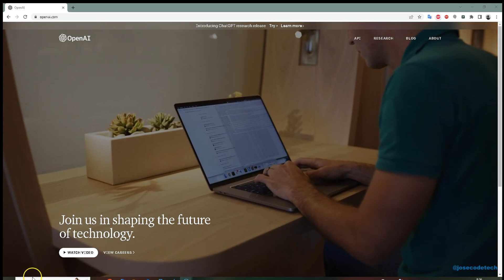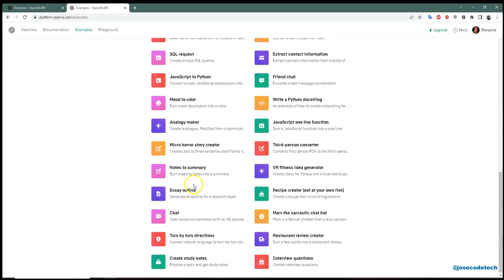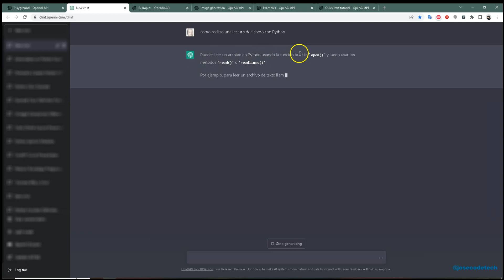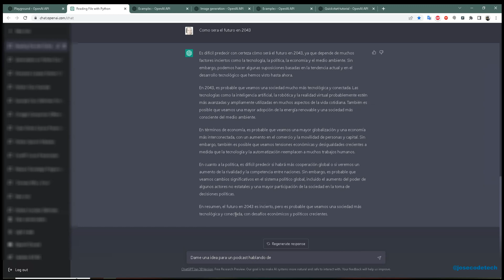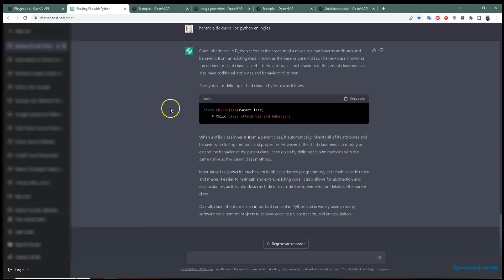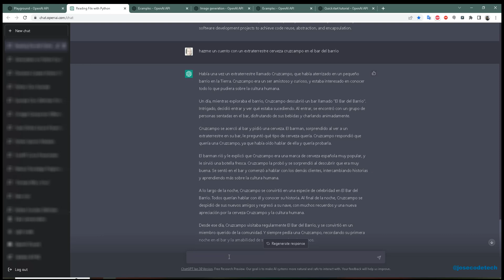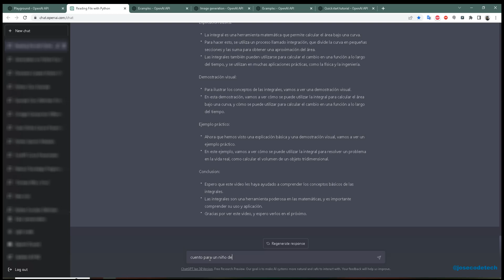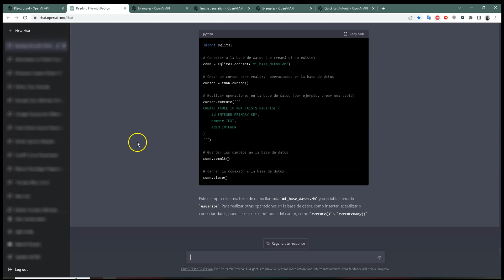Que es chatGPT?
Como registrarse?
Ejemplos de peticiones que podemos realizar.